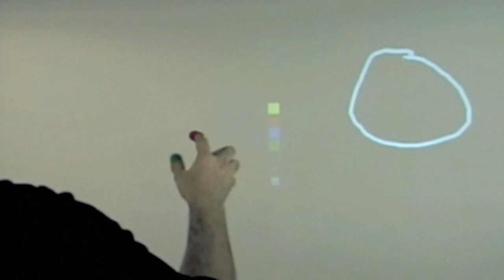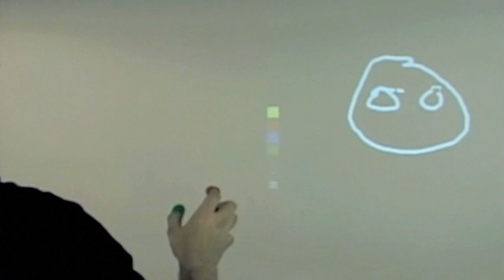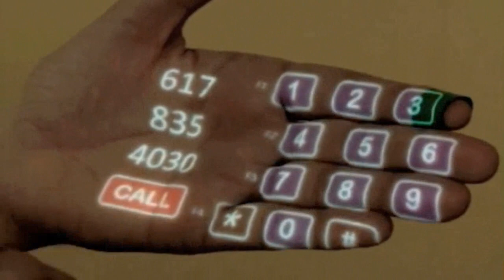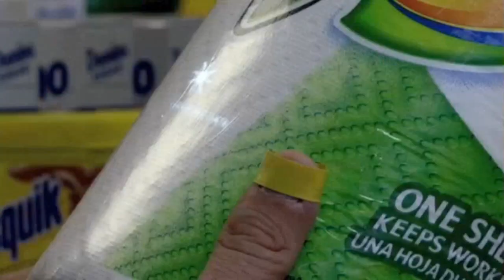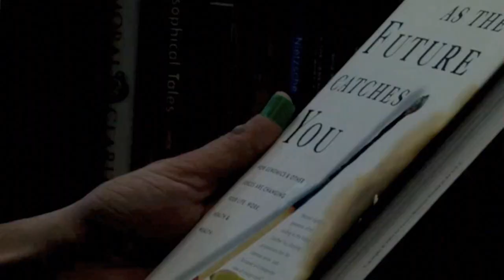Unveiling the "Sixth Sense", Game-Changing Wearable Tech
This demo -- from Pattie Maes' lab at MIT, spearheaded by Pranav Mistry -- was the buzz of TED. It's a wearable device with a projector that paves the way for profound interaction with our environment. Imagine "Minority Report" and then some.